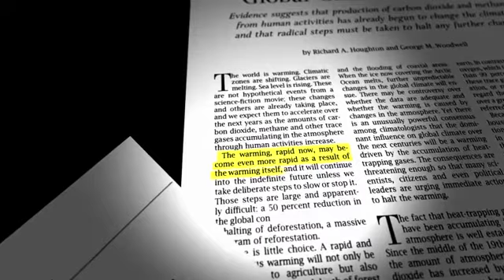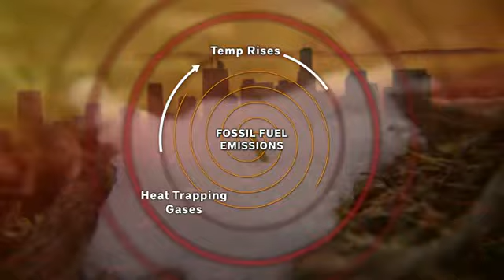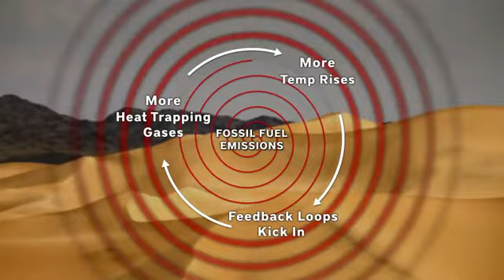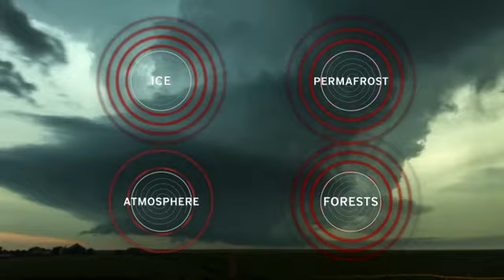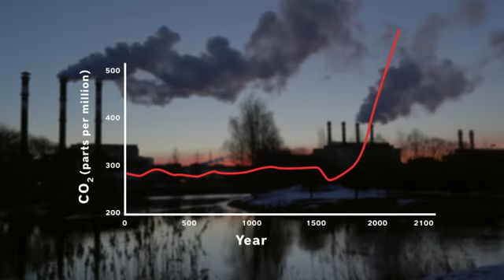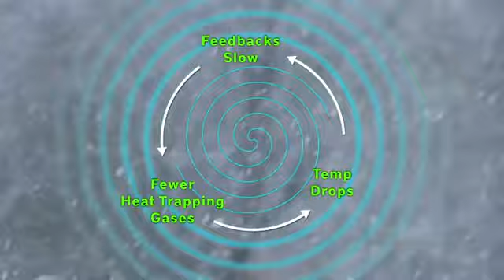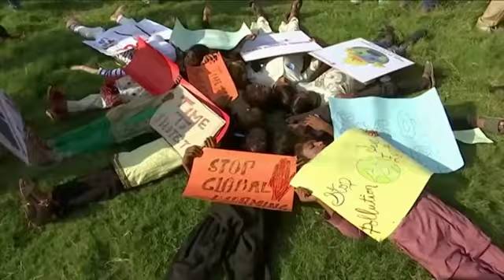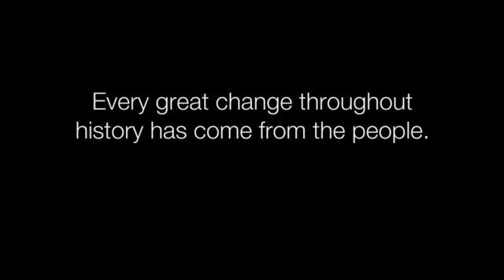Ciclos de retroalimentación del cambio climático: Introducción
La Tierra está calentando la Tierra. En esta serie de cinco cortometrajes, aprenda por qué los ciclos de calentamiento natural han alarmado a los científicos y por qué tenemos menos tiempo del que pensamos.

Las emisiones de combustibles fósiles de la actividad humana están elevando la temperatura de la Tierra, pero hay algo más en juego. El calentamiento ha puesto en movimiento los circuitos de retroalimentación de la propia naturaleza que están elevando las temperaturas aún más. La pregunta urgente es: ¿Nos estamos acercando a un punto sin retorno, que conduce a una Tierra inhabitable, o tenemos la visión y la voluntad de frenarlos, detenerlos y revertirlos?

Video producido por Northern ligths productions, doblaje realizado por Aguatuya con el permiso de la productora.